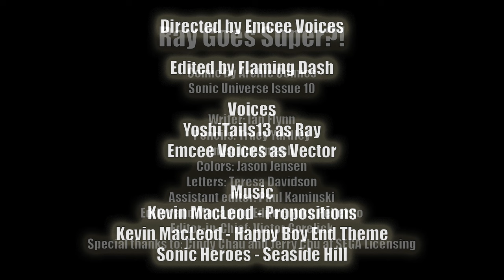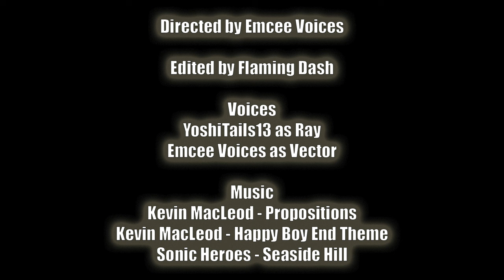Ray Goes Super?! - COMIC DUB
Desperate times call for desperate measures. And sometimes that means a cowardly flying squirrel goes all out!

Comic by Archie Comics
Sonic Universe Issue 10

Writer: Ian Flynn
Pencils: Tracy Yardley
Inks: Jim Amash

Colors: Jason Jensen

Letters: Teresa Davidson
Assistant editor: Paul Kaminski

Editor and Managing Editor: Mike Pellerito

Editor-in-Chief: Victor Gorelick
Special thanks to: Cindy Chau and Jerry Chu at SEGA Licensing

Directed by Emcee Voices

Edited by Flaming Dash

Voices
YoshiTails13 as Ray

Emcee Voices as Vector

Sonic Heroes - Seaside Hill